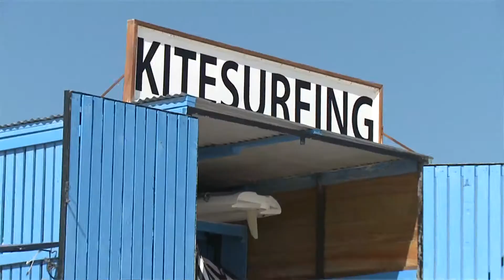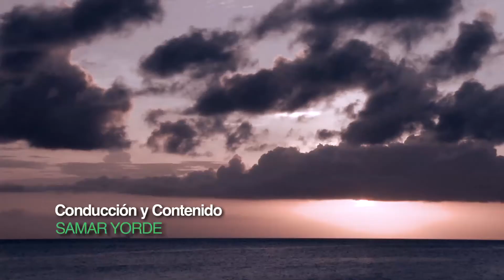Guía de actividades para mantenerse saludable - CAPSULA #217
¡QUEMA MIL Y UNA CALORÍAS DESDE ARUBA! Guía de actividades en la isla de Aruba para mantenerse saludable. Nadar, Bicicleta, kitesurfing, paddle, kayac, Snorkeling, correr, entre otros!

y encontrarás productos increíbles para mejorar tu salud en forma exponencial.

Si quieres ser parte del CLUB DE LA ETERNA JUVENTUD para sentirte y lucir 10 años más joven en 30 días, entra

Si quieres HACKEAR TU MENTE para derribar las barreras que te impiden alcanzar tus sueños entra

¡Mucha luz para todos! Que todas las bendiciones que me desean se les regresen multiplicadas por 1000!

Samar (mis amigos me dicen Sasa)